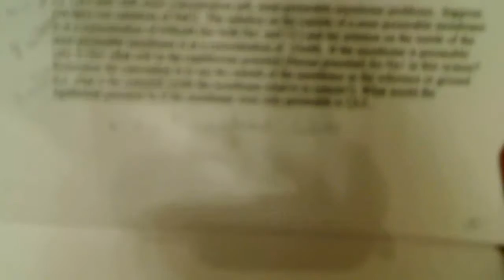Nernst potential problem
In this video I go over how to use the Nernst equation to solve problems, and what the Nernst potential tells us about a system.